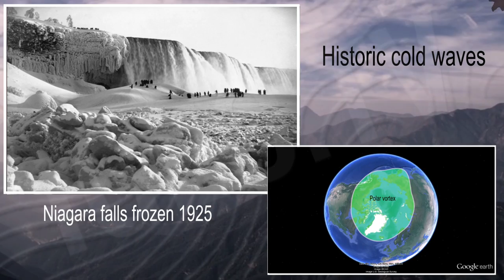Heladas historicas en EE.UU/ Historic cold waves in USA [IGEO.TV]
In this video, we show de most amazing cold waves in the american history. Frozen Niagara falls since 1903. And the most impressive images and videos of de 2014 Polar Vortex.

En este vídeo mostramos las increíbles olas de frío que han existido en la historia de Estados Unidos. Las cataratas del Niágara congeladas desde 1903. Y los más impresionantes vídeos e imágenes de este Vórtice Polar que se ha dado a principios de 2014.